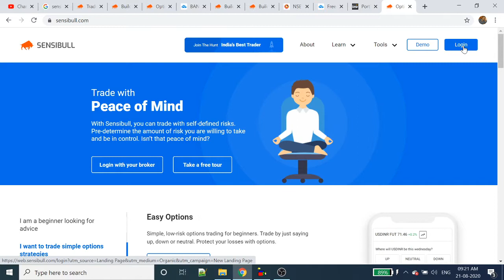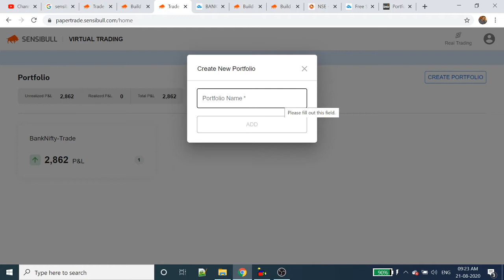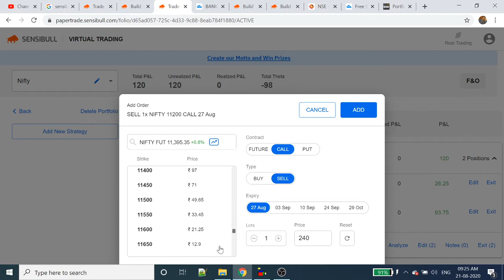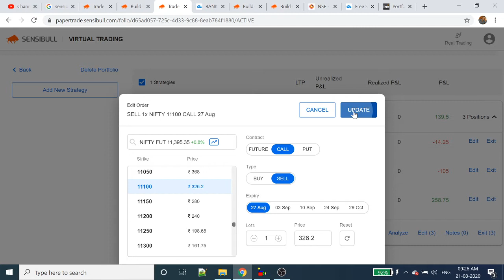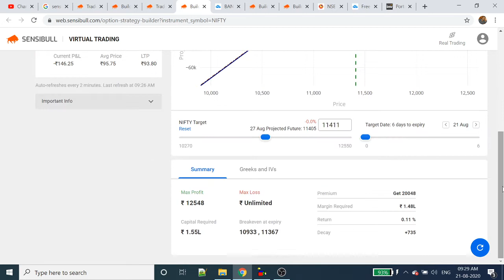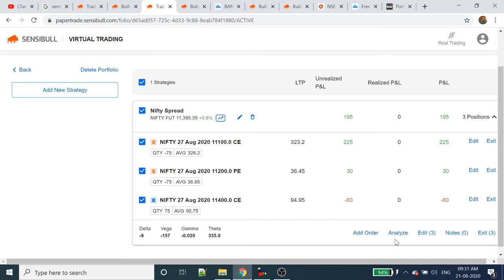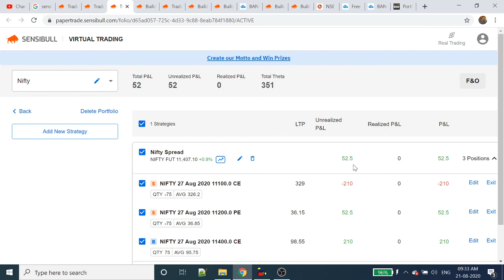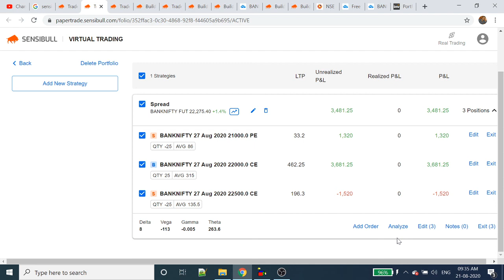Sensibull Virtual Trading | Options strategy | sensibull strategy builder tamil